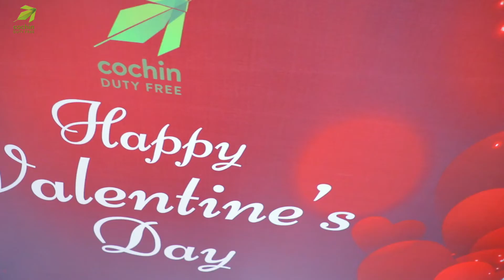Lovebirds@CochinDutyFree2020- The Valentine's Day bash at Cochin Duty Free- Unforgettable Moments!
Cochin Duty Free celebrated this Valentine’s Day with Lovebirds who landed in Kochi on this special occasion.❤️ Participants of our Valentine’s Day bash won Gift Hampers by Kreol, Pureheart and Delicious Cashews🛍️. Not only that, those who shopped for Rs. 5000 and above got Get Rs. 1000 OFF along with 200 gm Cadbury Caramel Bag🎁❤️